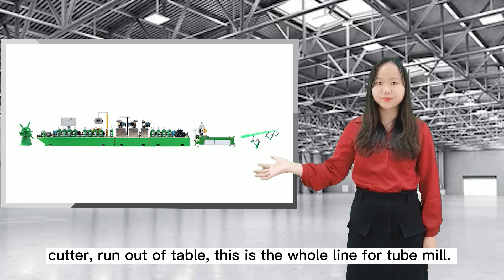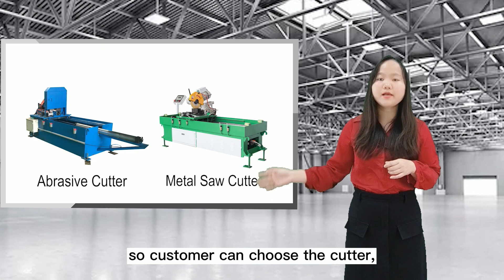A whole line tube mill | SS Tube Mill | Pipe production line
Today I introduce the tube mill for you .
And here, this is horizontal stand, vertical stand, 1 2 3 4 horizontal stand, and then is the also horizontal stand 1 2 3 4 pieces, this is 4 4 arrangement.
And then is the welding section,our machine is w forming, in the welding section we will weld the pipe.
After the welding, it’s the grinding section, you can see, this grinding is full automatic, no need the worker stand here to operate , the flap wheel will up and down automatic as the condition.
And then is the sizing section, sizing section can make the pipe more roundness.
And then is the Turkey Head ,Turkey Head can make the round pipe to the square pipe, round pipe to the rectangle pipe.
And then is the cutter, this is the metal saw cutter, the pipe after the metal saw cutter , end of the pipe the burr without the burr. It’s very smooth.
If you choose the abrasive cutter, will end of the pipe will some burr here, so customer can choose the cutter, metal saw cutter or abrasive cutter.
And then is the run out of table.